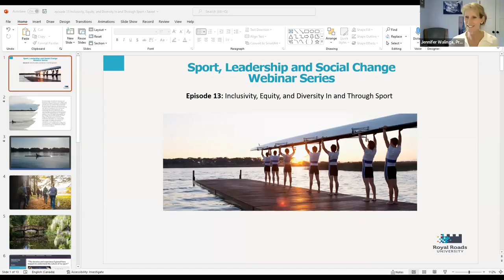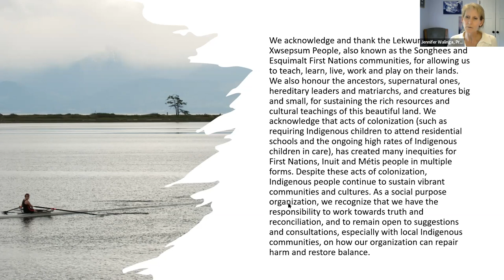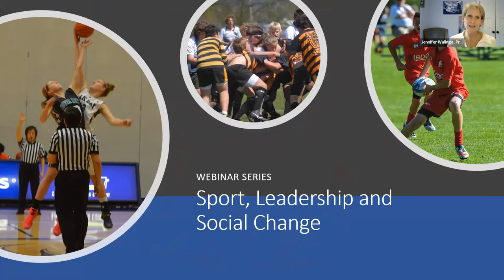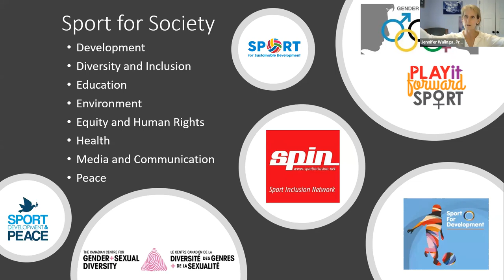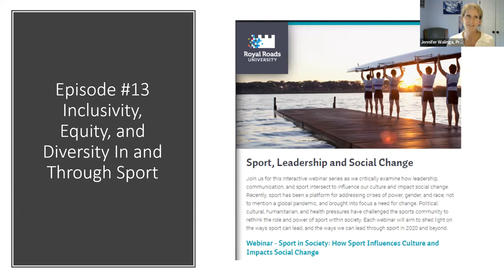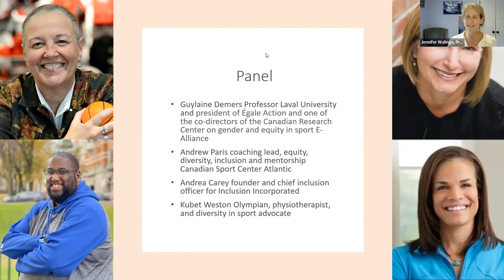Inclusivity, Equity, and Diversity in and Through Sport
This webinar is episode 13 in our Sport, Leadership and Social Change webinar series.

Professor Dr. Jennifer Walinga will be joined by leaders in the area of equity and inclusivity in sport including Guylaine Demers, president of Egale Action and one of the co-directors of the Canadian Research Center on gender and equity in sport E-Alliance, Andrew Paris, coaching lead, equity, diversity, inclusion and mentorship Canadian Sport Center Atlantic, Andrea Carey, founder and chief inclusion officer for Inclusion Incorporated and Kubet Weston, Olympian, physiotherapist and diversity in sport advocate.

In this session, we reflect on the ethical responsibilities we have as sport leaders to make our environments more inclusive and equitable. As part of the Ethical Communication Conference, we will be particularly focused on the messaging – through our words, actions, and artifacts – that we can adopt or change to enhance inclusivity and equity in sport. Our panelists will share the challenges and opportunities we face within the sport system as we strive to build more inclusive and equitable sporting environments in Canada and what it will take to achieve our goals. Panelists will share the initiatives and strategies they are undertaking currently and offer advice on how to make a difference in your sport community.

To learn more about the Sport, Leadership and Social Change webinar series